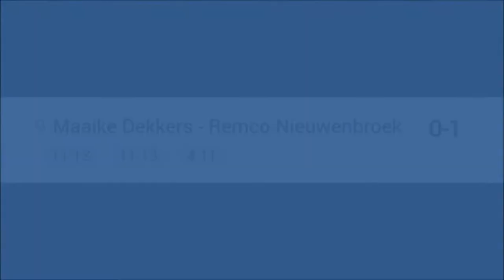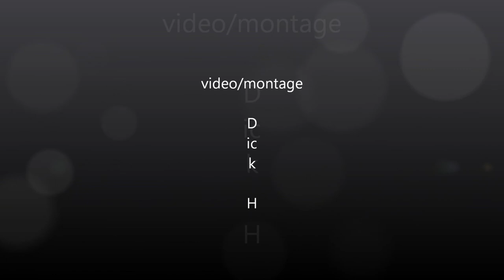Tafeltennis Pecos 4 - Alexandria '66 4 Maaike van de Pavoordt vs Remco Nieuwenbroek 16-3-2018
Deze parij van Maaike van de Pavoordt is de 5e partij b-x in de wedstrijd Pecos 4 - Alexandria 4. Het staat 3-1 voor Pecos en Maaike kan er 4-1 van maken tenzij Remco Nieuwenbroek daar zijn batje voor steekt.
Maaike (29), fysiotherapeute, zit goed in haar tafeltennisvel en dat weten we. In februarie 2018 wist zij zich in Zoetermeer onverwacht te kwalificeren voor het officiele NK Dames A. Op dit NK toernooi in maart j.l. werd zij in het enkelspel verslagen door de sterke en ervaren Rianne van Duin.  Ook in de Hoofdklasse competitie scoort zij regelmatig een 2-tje. In de wedstrijd tegen koploper Scyedam 2 (3-7 verlies) speelde ze naast Pecos icoon Herman van de Broek en Kevin Olijrhoek, nam zelf het voortouw en schitterde met 3 klinkende 3-0, 3-0 en 3-1 zeges.
In deze wedstrijd tegen Alexandria zette zij in de partij b-y Cornelis Houmes achteloos tegen de muur en won met 3-1.
Haar tegenstander in deze beknopte samenvatting met mobiel is Remco Nieuwenbroek.
Remco is een doorgewinterde 2e/3e divisiespeler die jaren acteerde bij SKF, een aantal jaren sabattical nam en verleden jaar Alexandria versterkte in het hoofdklasseteam. Zelf liep ik hem 24 november 2017 tegen het lijf toen Ron en ik onverwacht in deze hoofdklasse moesten invallen. Ook wij verloren, zoals verwacht met 3-0 en ook Maaike dreigt dat sportieve lot niet te kunnen ontlopen.
Remco wint de 1e game met 11-8 maar kijk zelf mee naar de ontknoping